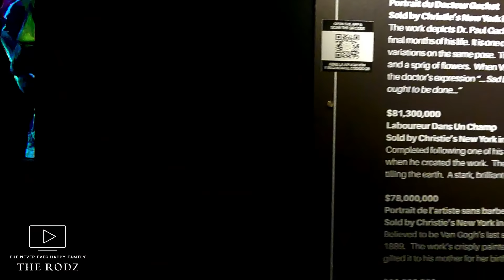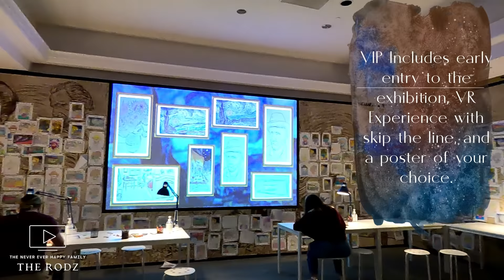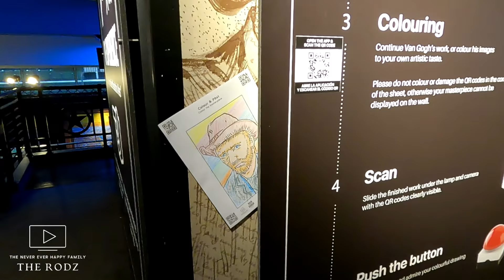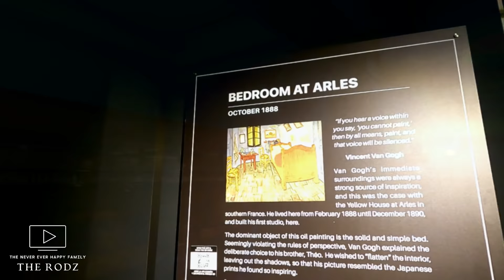Van Gogh The Immersive Experience | Dallas Texas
For our October Date night we stopped at the Van Gogh The Immersive Experience, this was so awesome and such an awesome experience. Van Gogh The Immersive Experience

Comment "Done" to be the next person to be shouted out on our next video!!

If you live in Waco and want a picnic idea?